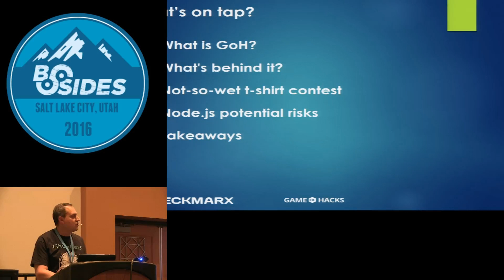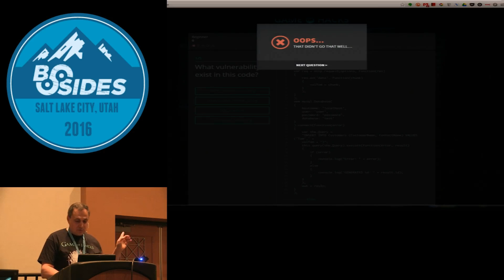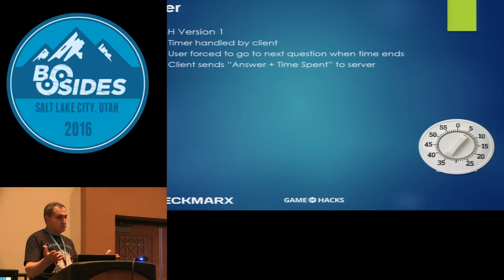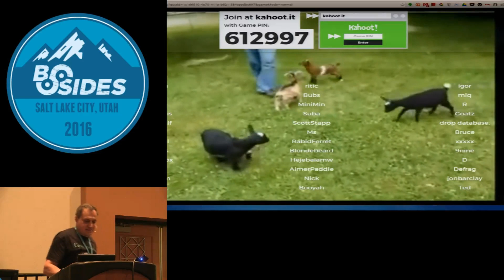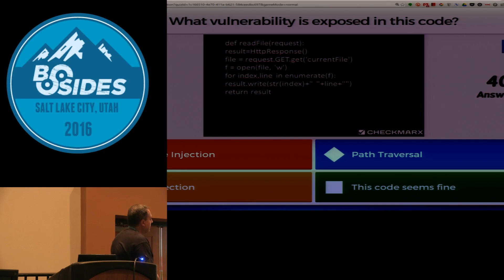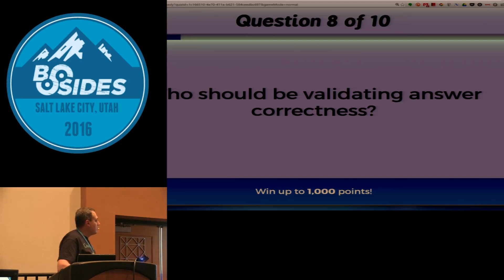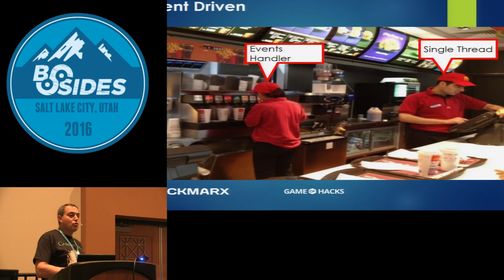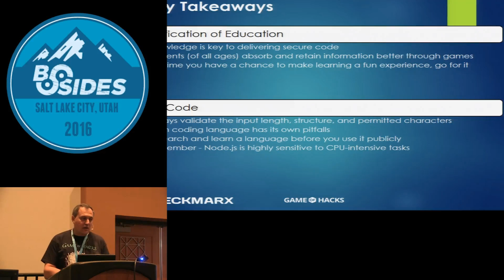BSidesSLC 2016 -- The Node.js Highway: Attacks Are At Full Throttle -- Igor Matlin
Node.js is the drive-and-go language and its popularity is soaring. Five years after its debut, and the language&rsquo;s framework boasts more 2M downloads a month.
 Before accelerating too quickly, it is important to understand the power - and corresponding mishaps - of this language.

 In this talk, we demonstrate new attack techniques against applications built on top of the Node.js language.

 Attacks include:
--Application-layer DDoS attacks. Bringing a server to its knees with just 4(!) requests.
--Password exposure attacks. Leveraging the "Forgot My Password" feature of applications in order to reveal the passwords of all the application's users
--Business logic attacks. Running malicious code on all machines of users of the applications when exploiting a weak business feature